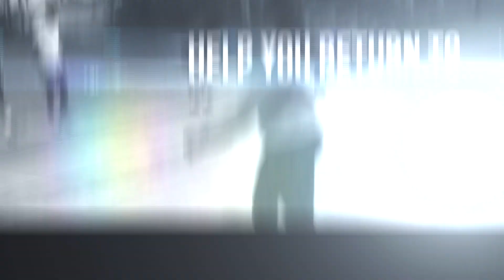Thomas A Robinson Commerical AT 2021